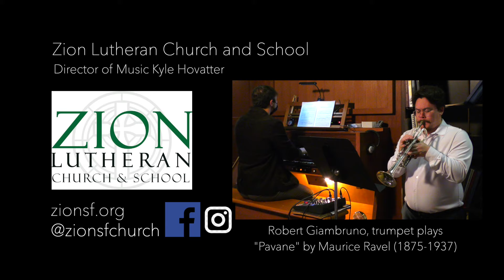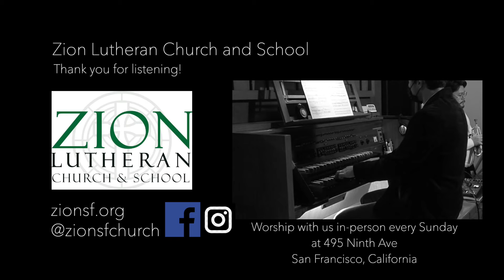"Pavane" for trumpet by Ravel - Robert Giambruno and Kyle Hovatter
Robert Giambruno, trumpet performs an excerpt from Maurice Ravel (1875–1937) "Pavane" arranged by Kyle Hovatter